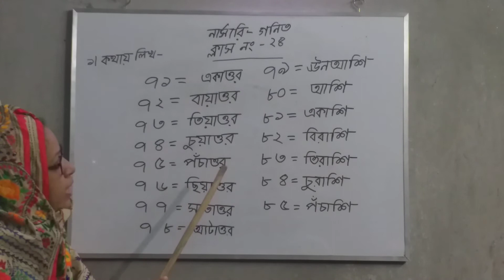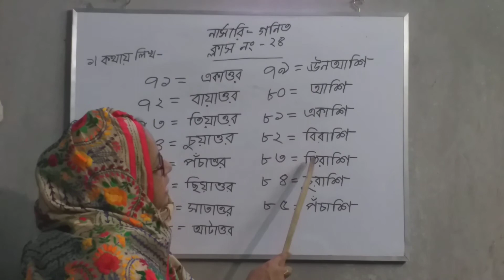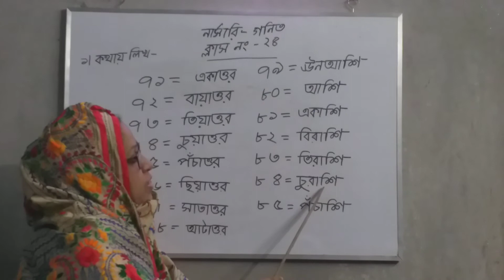Ullapara sunflower school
Nursery math